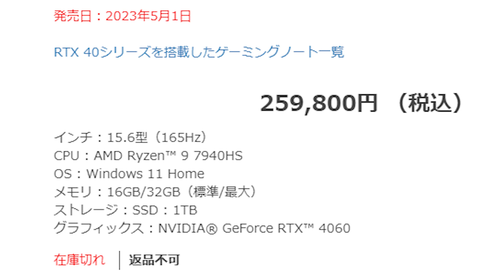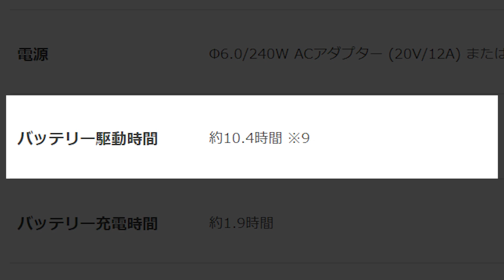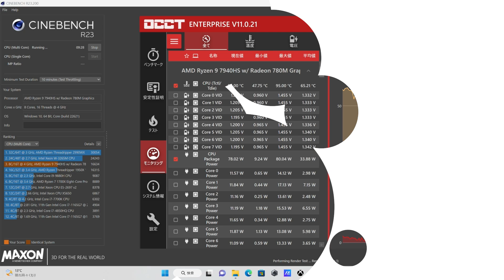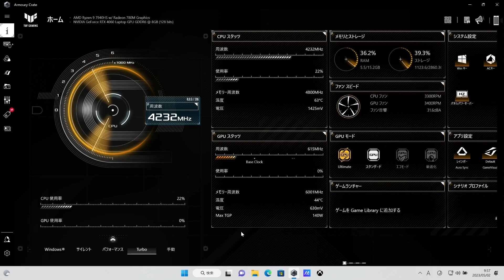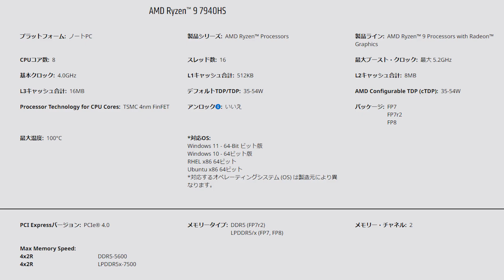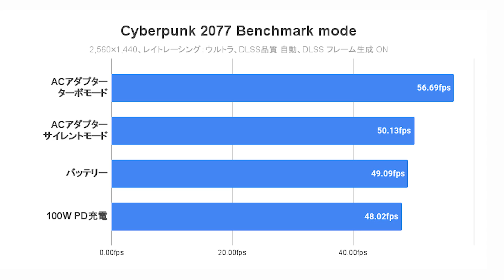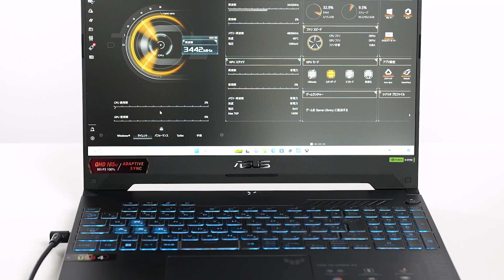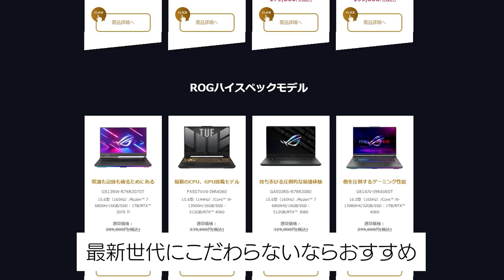性能は悪くないけど価格が高ェ！最新ミドルスペックゲーミングノートTUF Gaming A15 FA507XVをレビュー【ASUS】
製品貸出：ASUS JAPAN株式会社

▼製品型番と主なスペック
ASUS TUF Gaming A15 FA507XV (FA507XV-R9R4060T)
15.6型 2,560×1,440 (165Hz)
GeForce RTX 4060 Laptop
16GB (8GB×2) DDR5-4800
1TB NVMe SSD Gen4

▼目次
00:00 TUF Gaming A15
00:40 デザインや特徴
01:38 ACアダプター
02:22 キーボード
02:53 ディスプレイ
03:04 CINEBENCH R23
03:24 3DMark
03:50 Crystal Disk Mark
03:58 静音性
04:51 冷却性能
05:31 Fortnite（フォートナイト）
06:37 Apex Legends（エーペックスレジェンズ）
07:00 定番ゲームの検証結果
07:33 レイトレ対応ゲームの検証結果
08:05 PD充電での検証
08:26 Twitch配信の検証
09:01 レビューのまとめ
09:35 こんな方におすすめ

▼SNS
※DMでの質問・相談は受け付けていません